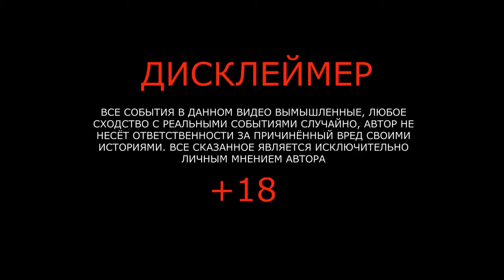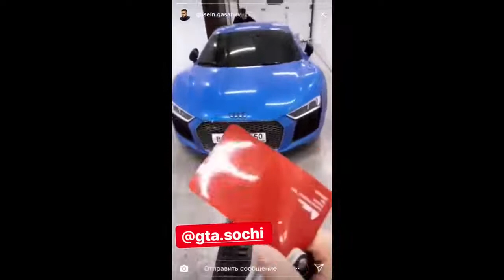Серго и Каха пранк